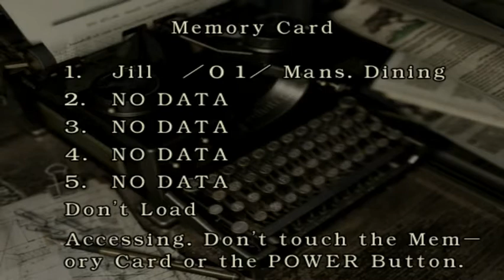Dolphin 3.5 x64 testando emulador no windows 10 preview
1080p com resolução interna em 5260 x 2112